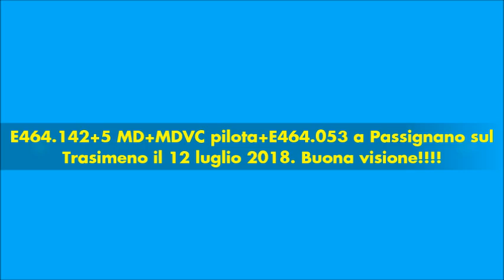E464.142+5 MD+MDVC pilota+E464.053 a Passignano sul Trasimeno il 12 luglio 2018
A prima vista sembrerebbe un regionale/regionale veloce ma non lo è. In testa troviamo la E464.142, seguita da 5 carrozze MD (pilota in coda), poi un'altra MDVC pilota e in coda la E464.053. Ha effettuato l'incrocio con il RV 3166 e poi è ripartito per Foligno. Buona visione.